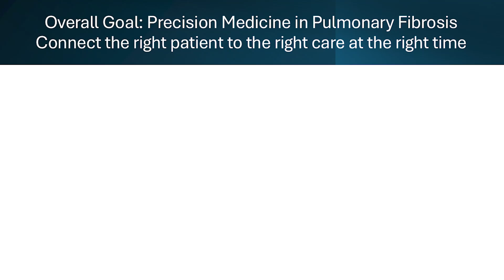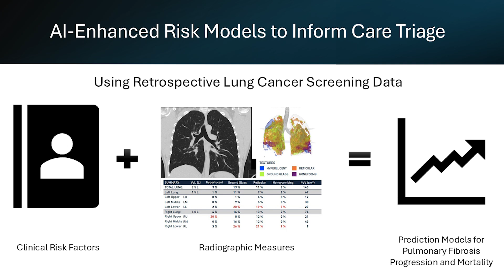Improving Early Detection of Pulmonary Fibrosis Among Veterans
Bhavika Kaul, a 2023 NAM/CMSS Scholar in Dx Ex, discusses her work in developing risk prediction models using AI to inform care triage and improve early detection of pulmonary fibrosis among veterans.